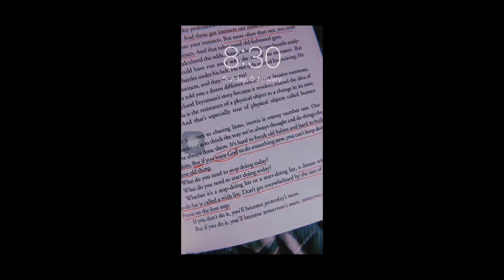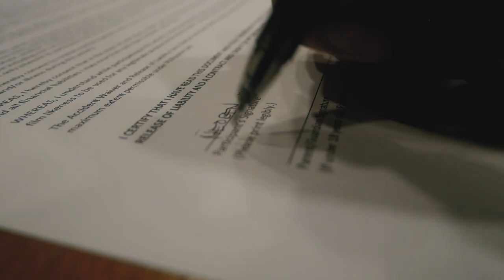ARE YOU IN A BAD RELATIONSHIP?! (Escape Room Ng Buhay)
SOOOOOOOOO PAANO GAGAWIN MO KAPAG NAKULONG KA SA BUHAY? PAANO KUNG SA KWARTO? ANONG GAGAWIN MO?

Ang saya mag escape rooms! Hook na hook kami! Kasama ko ang Superbook Super Crew!

Thank you so much Left Behind PH! Book na kayo ng rooms nyo dito:

VERTIS NORTH
3F Vertis North Mall, Quezon City,
Metro Manila

MARQUEE MALL
2F Maquee Park, Angeles City,
Pampanga